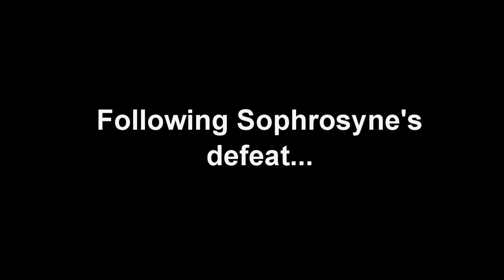FFXIV Shadowbringers - The Tempest Main Quest (2019-08-03)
Having been given leave by Grenoldt, we head to the city of the ancients, where something amazing awaits us. We also learn quite a bit about the motivation behind Emet-Selchs' actions.